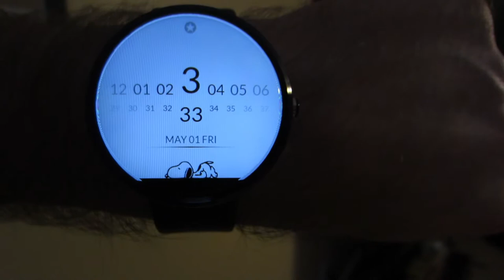Week Long Vlog!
I haven't uploaded a vlog this week...heh.. OOPS! But hey, there's one here now! Enjoy! :D

Also, thumbs up for spring and warmer weather! :D